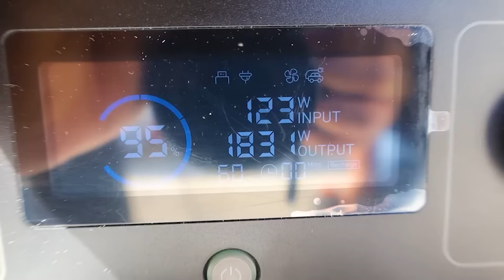chito se quemo el pelo EL DIA DE SU CUMPLEAÑOS JAJA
no te pierdas la oportunidad de comprar tus paneles
solares
FUNCIONA PARA R1500 y las diferentes combinación

somos una familia que vive y trabaja en estados unidos en este y otros videos aprenderas de como es el dia a dia de una persona que trata de sobrevivir en un pais al cual emigro desde hace muchos años.
Ahora tengo 3 hijos y una esposa dos perritos y dos gallinas